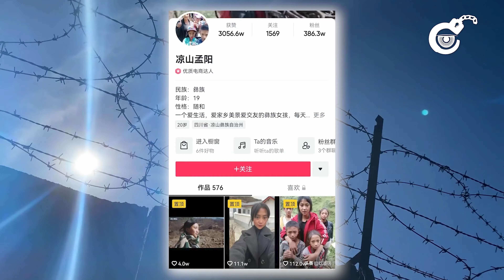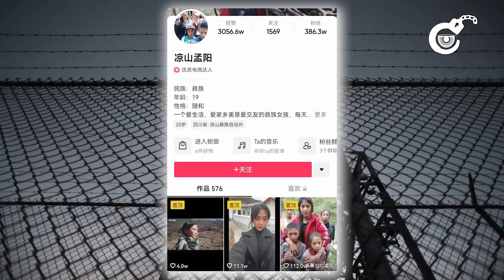Lo que ØBLIGÒ está MUJER a hacer a su FAMILIA por DINERO te IMPACTARÁ: El caso de Liangshan Mengyang